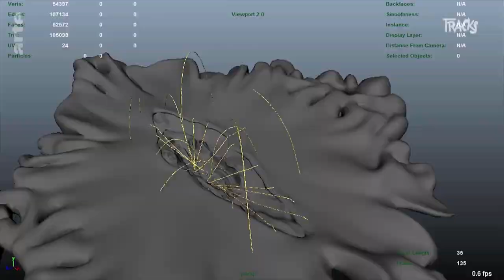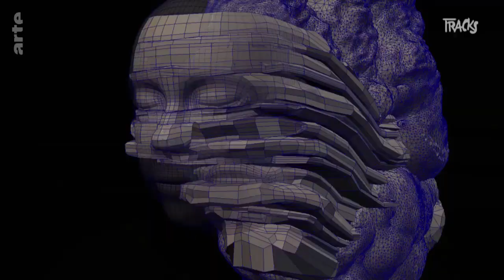Andrew Thomas Huang: Post-digitale Welten für Björk und FKA Twigs | Arte TRACKS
Musik, Mythologie und Science Fiction verbindet Regisseur Andrew Thomas Huang in spektakulären Animationen

Björk wird zum Vulkan und FKA Twigs zur Cyborg-Sphinx. Sterile, digitale Flächen treffen in Andrew Thomas Huangs Videos auf Lavaströme und berstendes Gestein. Für den Regisseur Haung ist das das ehrlichste Spiegelbild unserer post-modernen Welt.

Nach vielen renommierten Musikvideos, etwa für Kelela, serpentwithfeet und Atoms For Peace, setzt Huang seinen Fokus jetzt auf die Erzählung seiner eigenen Geschichte. "Tracks" spricht mit dem Regisseur über sein umfassendes Werk – und den neuen Weg, den Huang jetzt einschlägt.